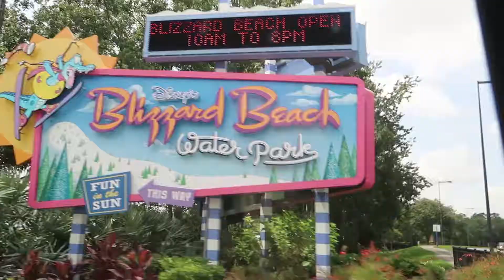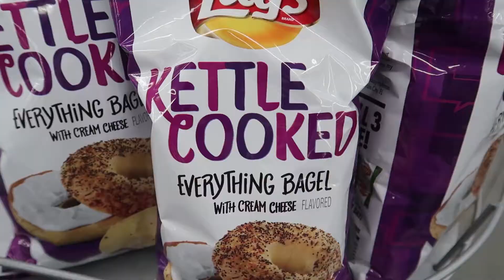WINTER WATER PARK?! | America Vlog day 8 Blizzard Beach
Hey everybody,
Today we are going to a winter themed water park!

Intro : Kontinuum - Lost( JJD Remix )
Outro : Alex Skindro - Get Up Again
Background : Happy Vibes - Simon more